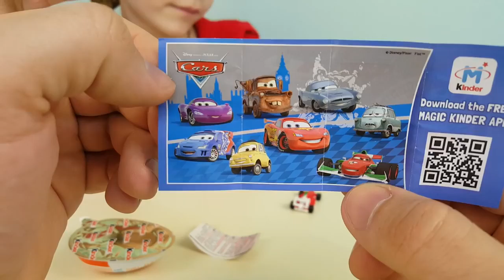Открываем необычные сюрпризы \ Open the unusual surprises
Mir.on.TV,Открываем необычные сюрпризы \ Open the unusual surprises, мультфильм, Kinder Surprise яйцо, игрушки, конфеты, супер подарок, взрослые и дети, игры, откройте сюрприз, шоколад, распаковка игрушки,видео \ cartoon, kids, Kinder Surprise egg, toys, chocolates, play,